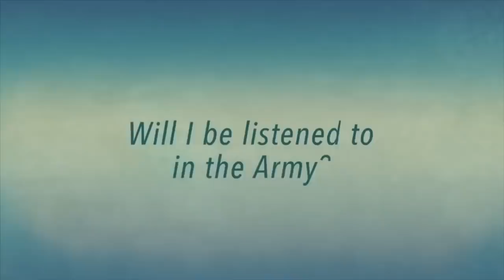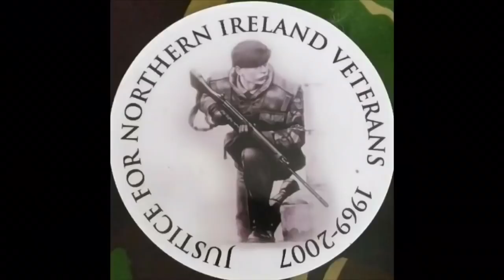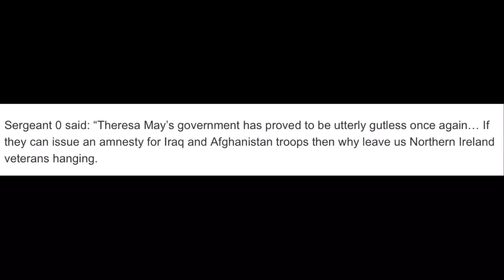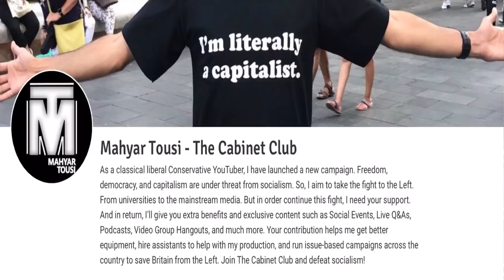Left Wing Takeover of The British Army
Join the Live Q&A by signing up to The Cabinet Club
Left Wing Takeover of The British Army. From political correctness to Theresa May betraying the Northern Ireland veterans, the foundation of British defence is in danger. For the sake of the safety of all our citizens and our British values, we must have a robust armed forces.